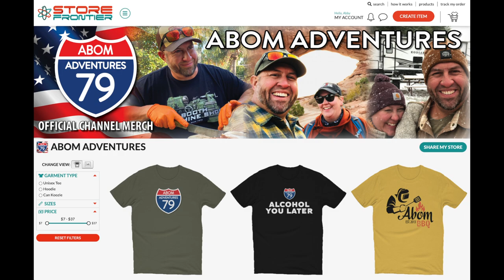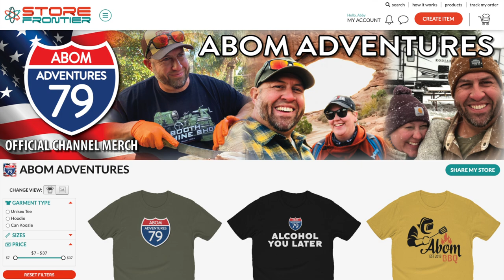Abom Adventures Official T-Shirts & Merch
NEW Abom Adventures Merch! Visit our new store front on the Store Frontier website to check out all of our brand new Abom Adventures, Abom BBQ and Big Haul 2021 T-shirts. We even have some koozies avalible as well! All of the artwork was made by Abby, and every sale directly supports the efforts and travel of this channel.